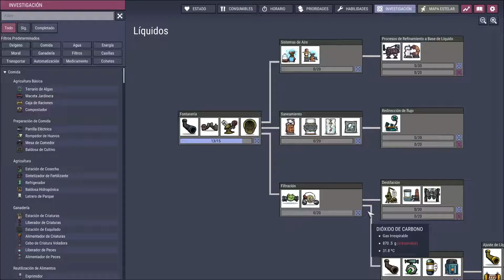Oxygen not Included. Tutorial. Como mejorar una Colonia 2. Principios de Fontanería. Español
Muy buenas a todos, soy Tisi y bienvenidos a Oxygen Not Included - Vanilla

Empezamos una serie de Guías y Tutoriales para aquellos que están empezando o atascados en alguna fase del juego. Intentaremos hacer videos cortos y específicos de todo aquello que necesitaremos para terminar el juego de una manera más o menos sencilla. También cubriremos algunos aspectos que pudieran no ser necesarios para terminar el juego, pero que nos ayudaran a mejorar el rendimiento de nuestra colonia.

Espero que os haya gustado el video, muchas gracias por haberlo visto y nos vemos en el siguiente